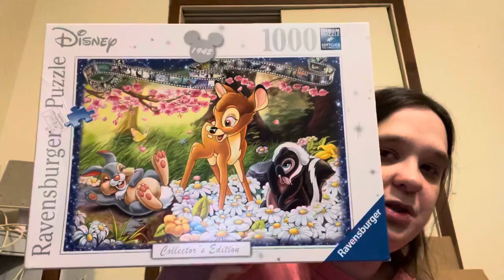Working on a Disney puzzle Bambi 1000 pieces